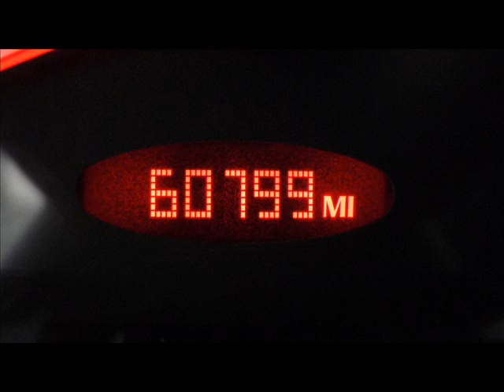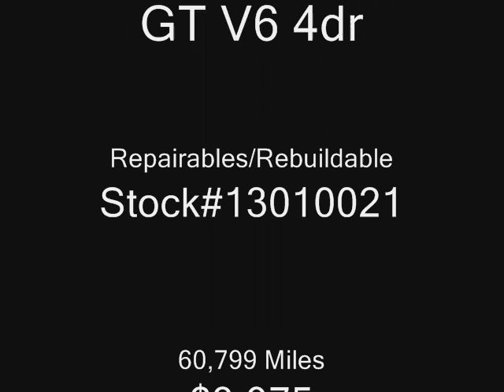2007 Pontiac G6 GT V6 4dr Repairables/Rebuildable Stock#13010021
Lot Drives. AirBags OK. Radiator Still Full. AC Still Charged. Windshield OK. Bright Red w/ Chrome Wheels.